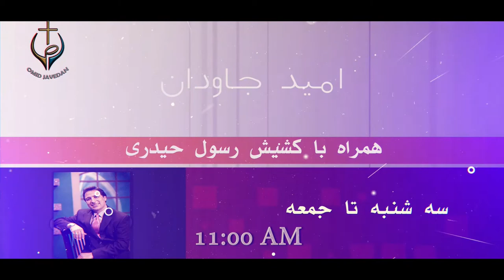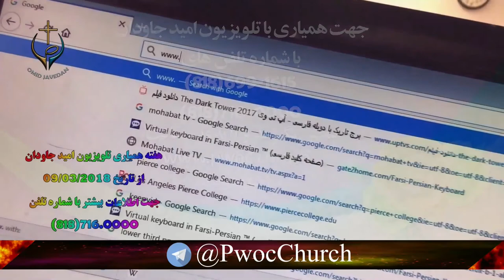07/17/2020 با کشیش رسول حیدری و منصور اسانلو در خصوص خیزش مردم و احکام اعدام برای معترضین آبان ماه